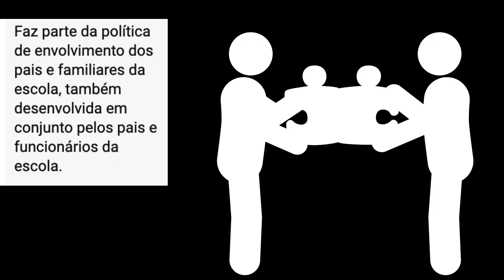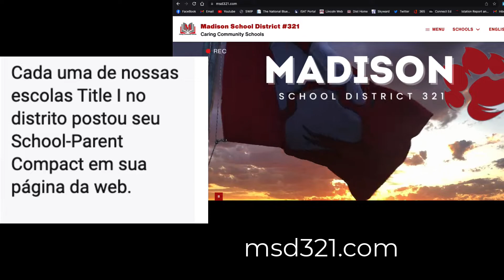Parent Compact Portuguese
Madison School District, #321, Rexburg, Idaho.  Scott Shirley.  Title I.